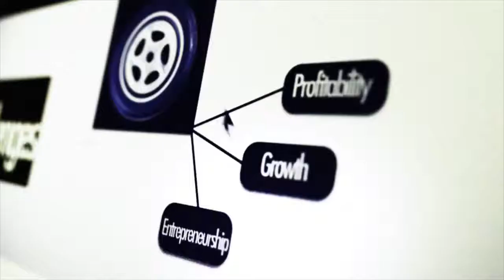ET Auto: Chetan Maini, Co-Founder & Vice-Chairman, SUN Mobility on Swappable Solutions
Chetan Maini, Co- Founder & Vice Chairman, SUN Mobility, discusses challenges in the EV industry, Smart solutions being developed and way forward with Nabeel Khan from ET auto

Source: ET Auto - With Swappable batteries, the cost would be neutral for EVs: Chetan Maini